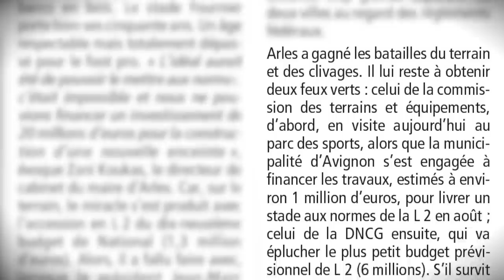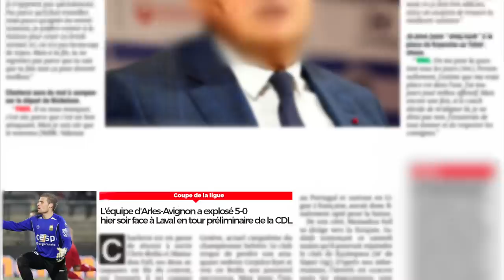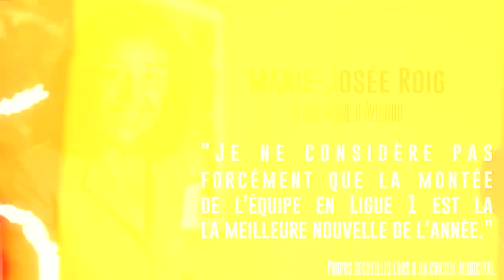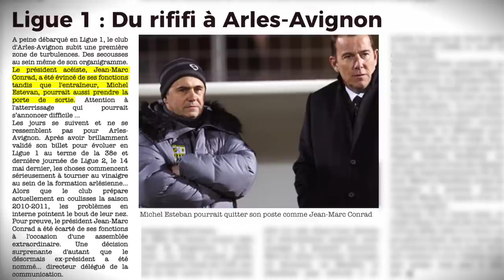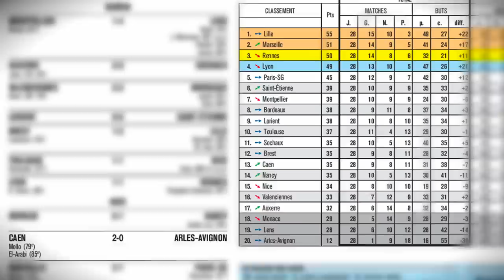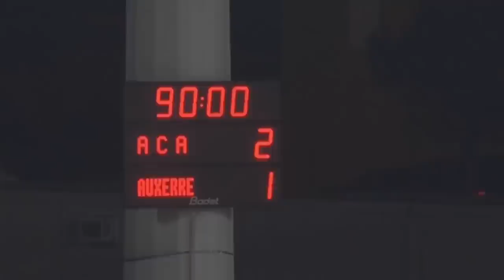Comment ce club a réalisé la PIRE SAISON de l'histoire de la Ligue 1 ?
Les années 2000 ont été marquées par l'ascension spectaculaire et inattendu d'une équipe, Arles-Avignon, qui est passé en 5 ans de la 5ème division à la Ligue 1 ! Mais si l'histoire est folle, ce rêve va rapidement se transformer en cauchemar pour les Bleus et Jaunes, dans un championnat trop grand pour eux. L’équipe va en effet connaitre une saison 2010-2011 chaotique et battant de tristes records. Retour dans cette vidéo sur l'histoire complètement folle de l'AC Arles-Avignon !